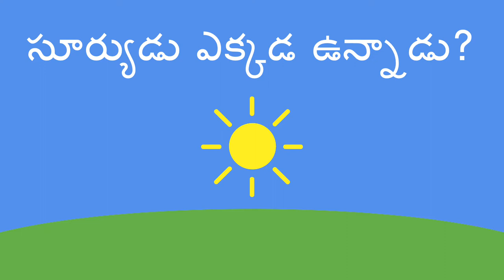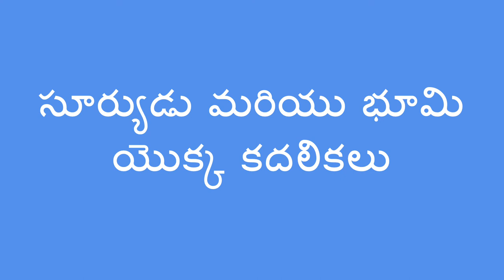సూర్యుడు ఎక్కడ ఉన్నాడు? - Where is the Sun? (Telugu)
మీరు  రోజు లో అనేక సార్లు మీ పిల్లలని సూర్యుడు యొక్క స్థానం గమనించమని అడిగి వారికీ దాని కదలికలు గురించి నేర్పించవచ్చు   . {సూర్యుడిని నేరుగా చూడవద్దని వారిని హెచ్చరించండి }

Telugu translation by Vineeta Verma and narration by Kavitha Madanambedu.

You can help a child learn about the sun's position in the sky by asking questions and looking for it during the day. (Make sure to tell them not to look directly into the sun!)